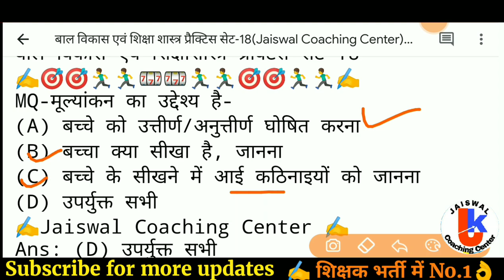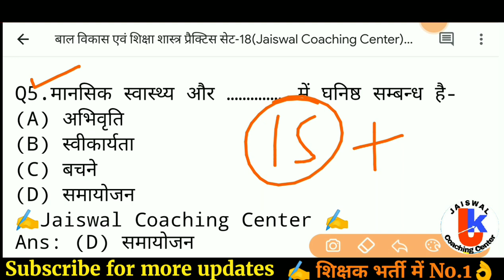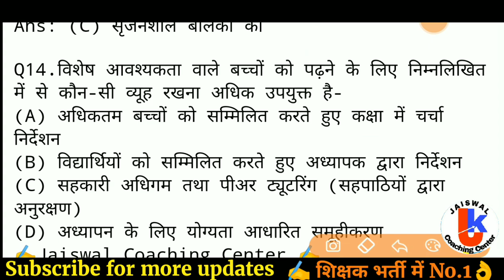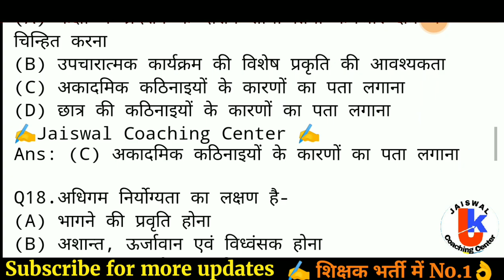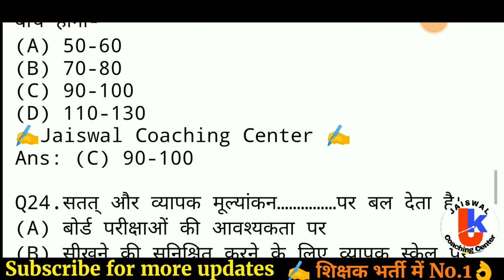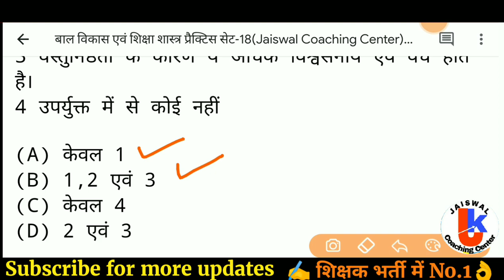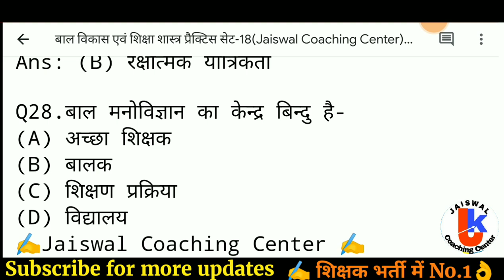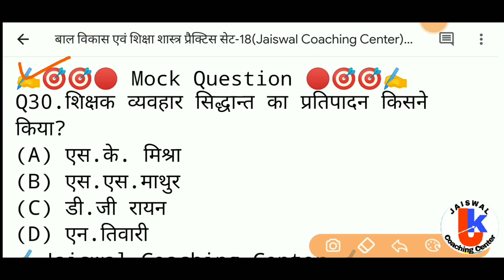बाल विकास | class-18 | प्राथमिक शिक्षक वर्ग-3 | MPTET,UPTET,REET,CTET,VARG 3,HTET,CGTET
बाल विकास | class-18 | प्राथमिक शिक्षक वर्ग-3 | MPTET UPTET REET CTET  HTET DSSSB CGTET VARG 3 SAMVIDA SHIKSHAK
mptet 3 bal vikas classes | Samvida varg 3 | bal vikas varg 3 | reet bal vikas | uptet bal vikas | ctet bal vikas | cgtet bal vikas | mptet

varg 3 bal vikas pedagogy
varg 3 bal vikas old paper
varg 3 bal vikas ke question
varg 3 bal vikas class 1
samvida varg 3 practice set
samvida varg 3 online classes
samvida shikshak
sanskrit pedagogy for uptet
varg 3 sanskrit pedagogy
pedagogy